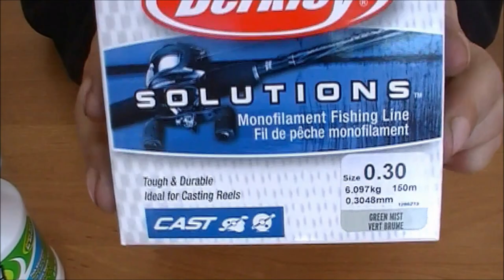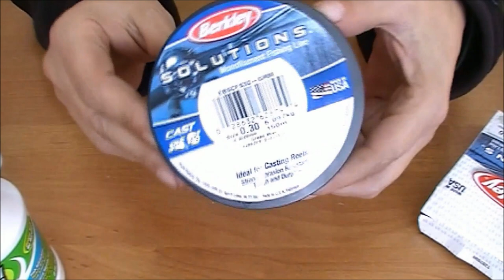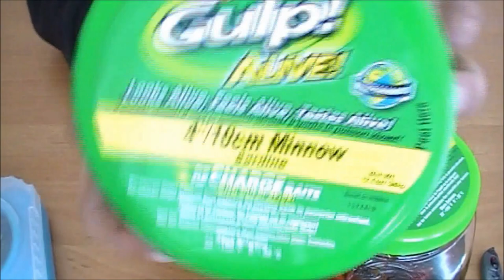НА РЫБАЛКУ С BERKLEY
На рыбалку с Berkley. Всем привет. Решил к сезону прикупить леску для кастинга, приманок на щуку и атрактантов. Практически ничего из этого не приходилось использовать на рыбалке, вот в сезон и проверим, стоит ли оно того. Брал в магазине РЫБОЛОВ ПРОФИ

Аттрактант Berkley Gulp! Alive Spray-Nightcrawler

Силикон Berkley Gulp! Alive Swimmy 100 Black Shad

Силикон Berkley Gulp! Alive Minnow 100/22 Sardine